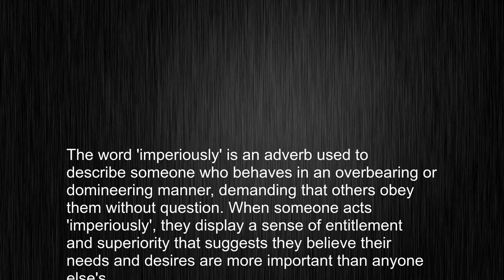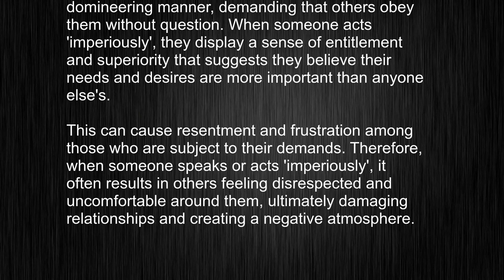The True Meaning of "imperiously" Revealed!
This video tells you what "imperiously" means, how to pronounce it, provides a pronunciation guide and an accurate definition.
   00:00 Pronunciation
   00:24 Meaning

   - What is the meaning of imperiously
   - How to say imperiously
   - What is the definition of imperiously
   - How to pronounce imperiously

   Visit our free audio/video dictionary tutorial to learn how to correctly pronounce words/names and to learn their meanings, definitions, just like imperiously definition and meaning in Merriam-Webster, imperiously definition and meaning in Collins English Dictionary, imperiously definition and meaning in The Oxford English Dictionary, imperiously definition and meaning in Longman Dictionary of Contemporary English, imperiously definition and meaning in Cambridge Advanced Learner's Dictionary, and more.